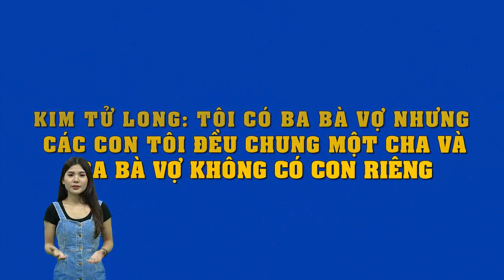Kim Tử Long: Tôi có ba bà vợ nhưng các con tôi đều chung một cha và ba bà vợ không có con riêng